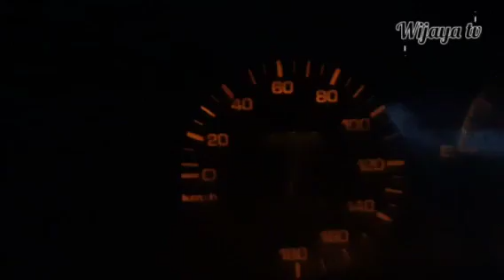Long Journey | Around the island | පරණ වාහනෙන් ගිය දුරක්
We start on walipanna ,exist Hambanthota ,veerawila,wallawaya,monaragala,bibila,mahiyangna,Hashalaka,Adagala,Nugagolla,wilgamuwa to second day same raod to back enrance from Mathala to Pinnaduwa exist .its was great experience with mazda old car.guys don't worry on use old car see you with next vedio keep it up with Wijaya TV thank you watching .

Long journey
Mazda old car
Southern expressway
Mattala expressway
Heen ganga
The long journey
Enya-Long Long Journey
Mazda car
Matthala
Highway experience